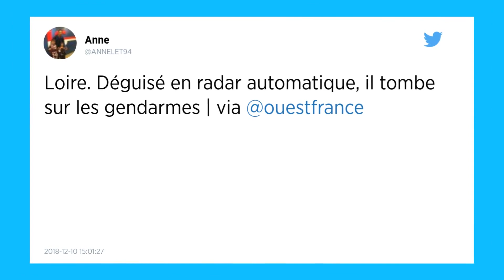Loire. Déguisé en radar automatique, il tombe sur les gendarmes.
Un homme déguisé en radar automatique est tombé nez à nez avec une patrouille de gendarmerie mobilisée sur les manifestations de Gilets jaunes. Il fêtait simplement son anniversaire.

Tout y est. Les bandes jaunes et noires, et le symbole signalétique noir et blanc d’alerte… Les gendarmes de la Loire ont fait la rencontre insolite d’un homme déguisé en radar automatique, la semaine dernière à Chalain-le-Comtal, rapporte France Bleu.

« Le commandant et une patrouille de l’escadron départemental de la sécurité routière ont eu l’étrange surprise de voir un radar automatique prendre la fuite à leur approche… », s’amusent les forces de l’ordre, qui dévoilent une image de ce curieux face-à-face dans un post publié sur leur compte Facebook.

Un costume « original »
Les gendarmes ont croisé cet homme, non loin du péage de l'A72, alors qu’ils étaient mobilisés sur les manifestations des Gilets jaunes. Celui-ci ne participait pas à la mobilisation mais fêtait simplement son anniversaire avec un costume « original ».

« L’histoire ne dit pas s’il s’agissait de souffler 80 bougies », ajoute le post des gendarmes, accompagné d’un emoji gâteau d’anniversaire et d’un smiley hilare. Un clin d’œil au passage aux 80 km/h sur certaines routes de l’Hexagone, depuis le 1er juillet dernier.